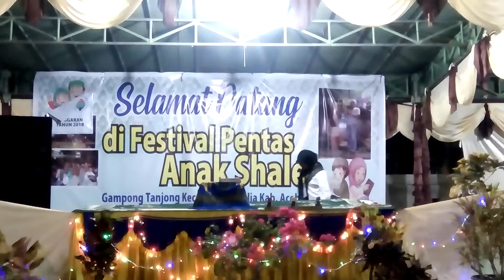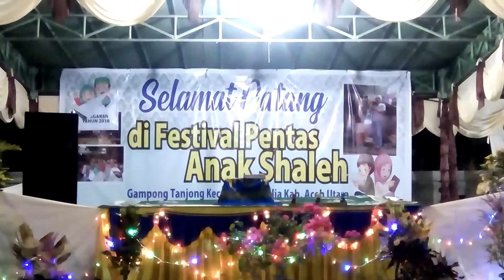Dakwah Pergaulan Masa Remaja Oleh Ustazah Nur Malahayati